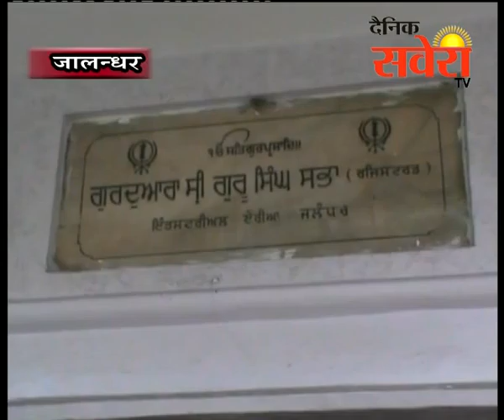जालंधर : धूमधाम से मना गुरु गोबिंद सिंह का प्रकाशोत्सव